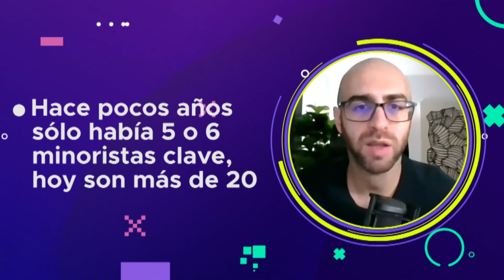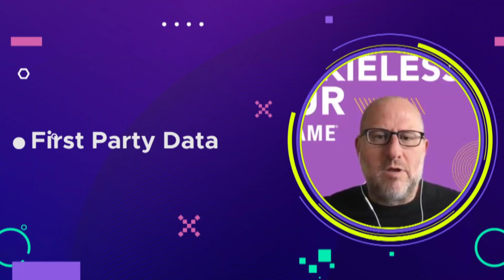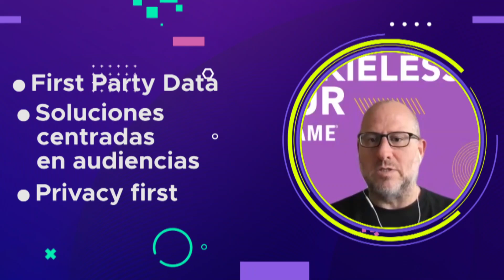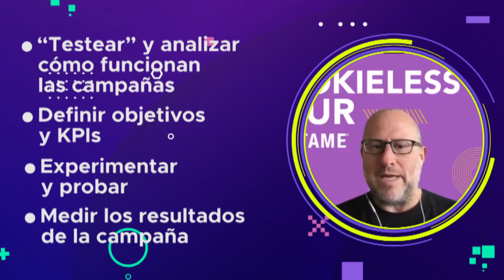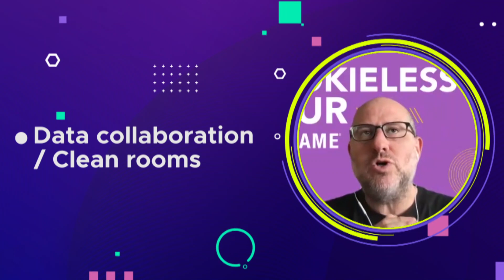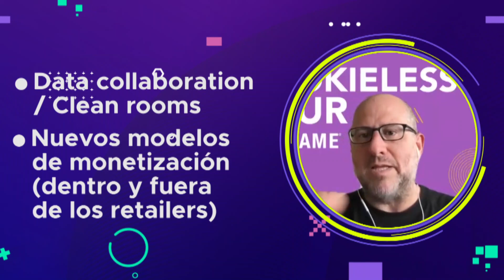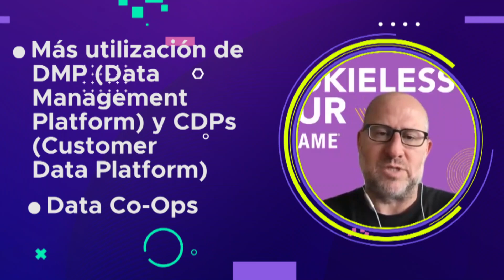Videoentrevista Lotame/Insider Intelligence/ emarketer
Matteo Ceurvels, Analista principal América Latina & España Insider Intelligence/ emarketer, y Sebastián Yoffe, Managing Director de Latinoamérica & US Hispanic Lotame, detallan cómo ha evolucionado el retail media en la región, cuáles son las fortalezas de los retailers, qué le depara el futuro a esta tendencia y también algunas recomendaciones para las marcas que buscan incluir esta nueva forma de publicidad digital en su estrategia de marca.